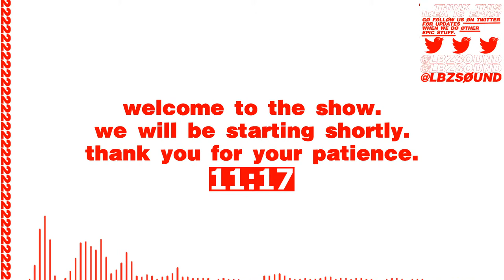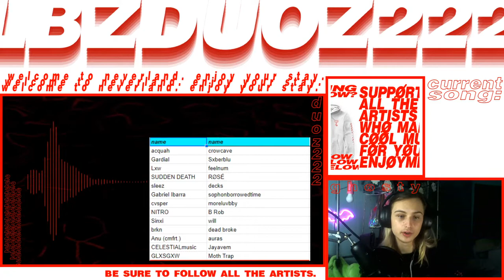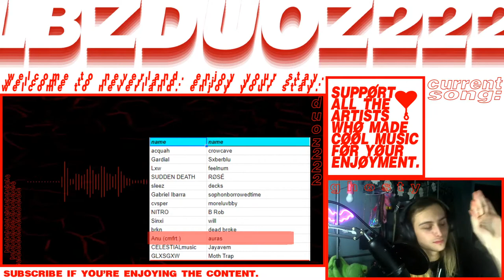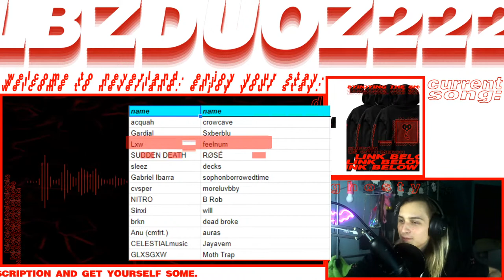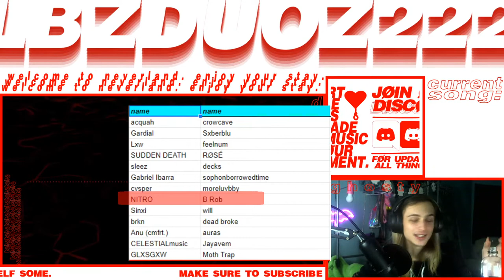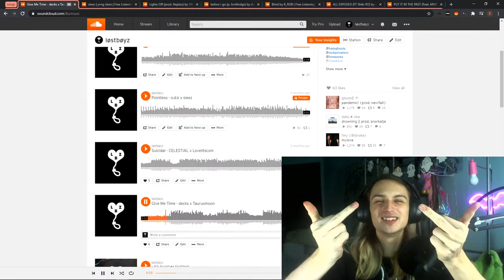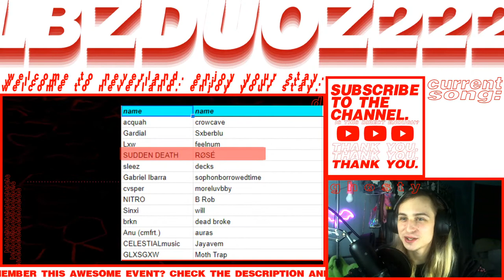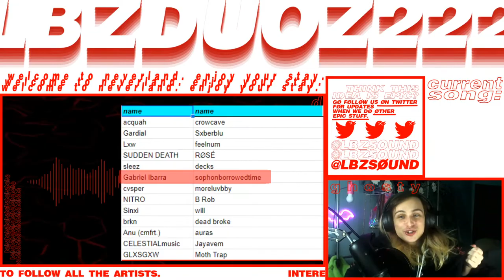duoz222 teams announcement and review